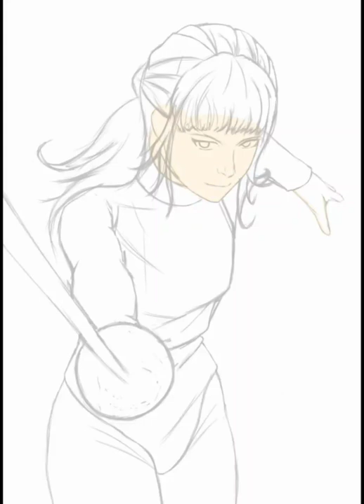Na Hee Do fencing action from twenty five twenty one series Speed draw and paint